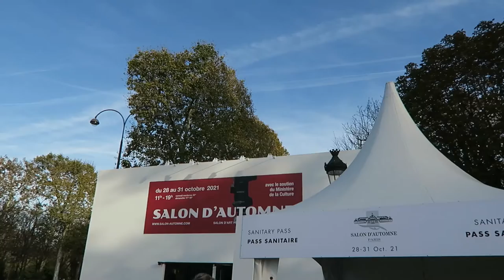パリ「サロン」総集編「橋本裕二さん」2021, Paris Salon For Yuji Hashimoto-san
Omnibus 90 Sec. Movie "Salon d'Automne" Paris 2021
For Each Artist of Team Nagi. List's Below.
パリ「サロンドートンヌ」2021総括ムービー90秒
チーム岩崎ナギ各作家の動画一覧は以下です。

Except to Nagi, Each Artist Art Start from 27 sec.
It'sEqual Before then. Nagi Says theAllReview from 25sec..
岩崎ナギ除き全員27秒から作家ご紹介があります。
27秒までは共通です。ナギは25秒から総評します。

Each Artist Movie URL is Below.
For our Fairness, it's Alphabetical Order
各作家ムービーURLは以下です。
公平を期すためアルファベット順です。

０１
Eisui-san

０２
IWASAKI Nagi

０３
KINOSHITA Mutsuo-san

０４
MACHIKO endo-san

０５
SHIORI YAMADA-san

０６
Yoichi Nara-san

０７
Yuji Hashimoto-san

Thank you for checking ours!
Just join us!
私たちの動画をご覧いただき、
ありがとうございます。
ぜひ一緒にやりましょう！

+IWASAKI Nagi
Japan Watercolor junior member
Japan Nagi Art Studio, JNAS Head
+岩崎ナギ
日本水彩画会・会友
JapanナギArtスタジオ・JNAS代表